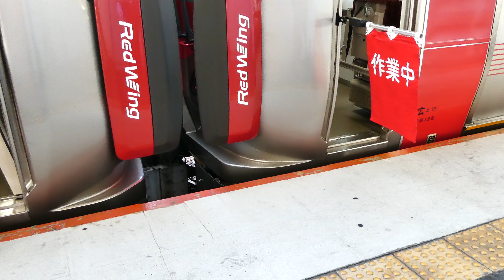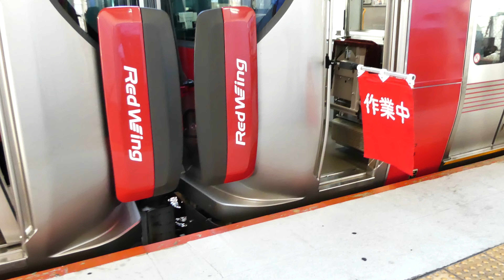4K 山陽本線 岩国駅 6番のりば 227系 A30 + A33 切り離し作業 505M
山陽本線の岩国駅6番ホームに入線する、227系A30+A33による6両編成です。列車は安浦06時35分発岩国止まりの505M(安浦～広間2107M、広～広島間快速「通勤ライナー」4907M)になります。
岩国駅到着後、広島方のA33は折り返し08時56分発糸崎行き336Mとなるため、A30と切り離します。A33が出発した後は、A30が回送となって引き上げていきます。A30は09時17分発糸崎行きの338Mとなります。
2016年8月17日に撮影いたしました。